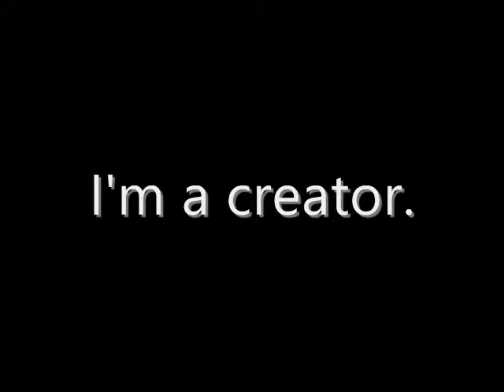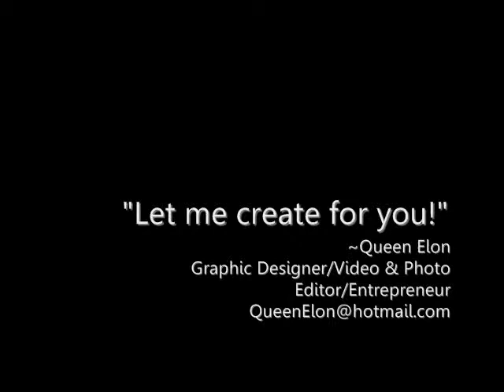This is What I do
I guess you can say this is kind of my first reel. Just a collection of some of my creative work but not even breaking the ice!

I kinda do it all! My focus right now though is editing and I am getting my learn on, on Final Cut as you watch...

-Queen